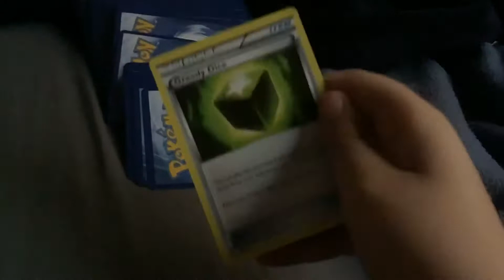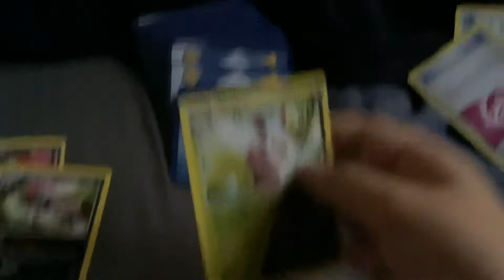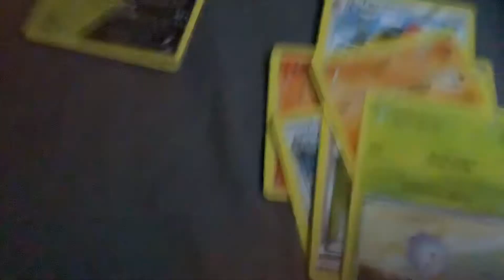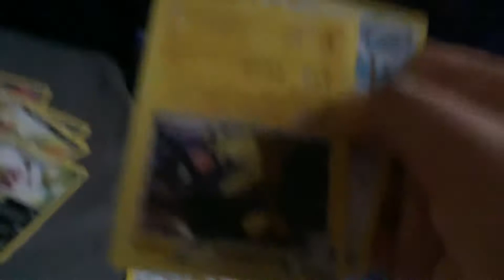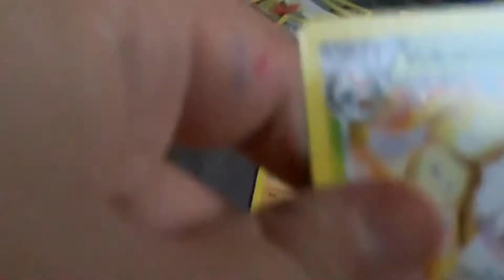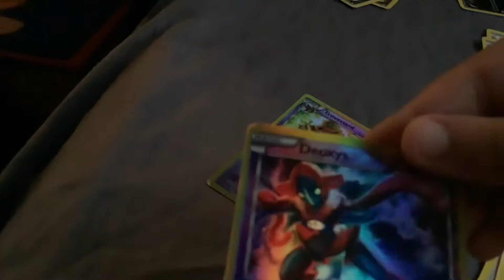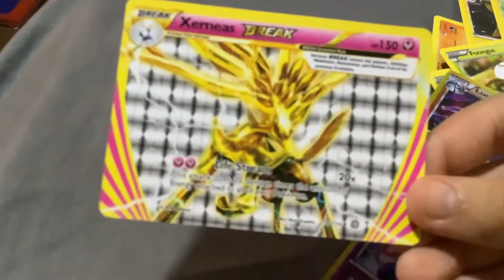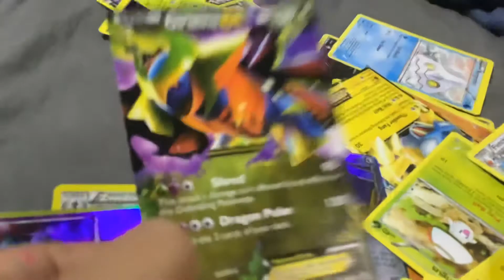My dad got me Pokémon cards let’s see what he got!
My Brother and sister came in during this and said their real names and these are not in the pack

My dad opened them and sorted them worst to best